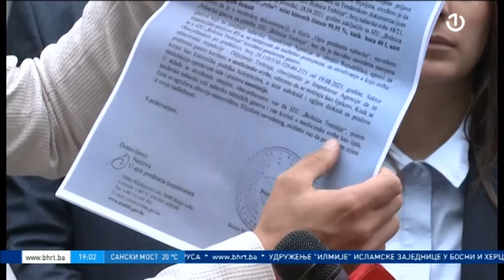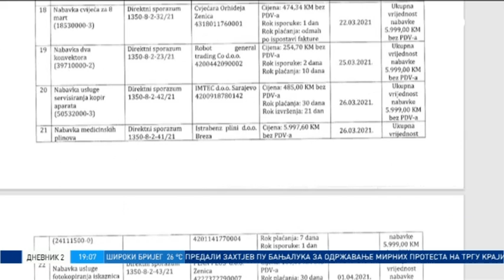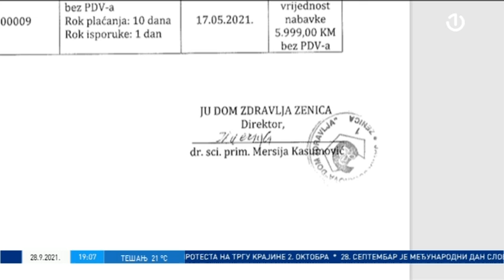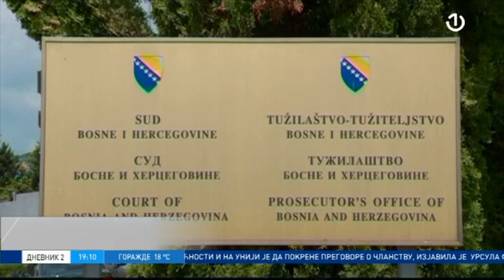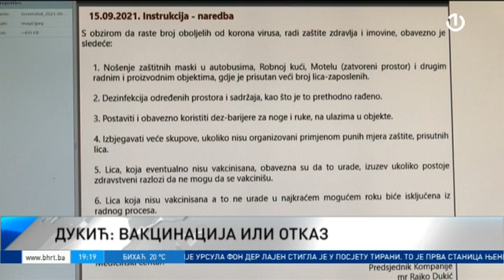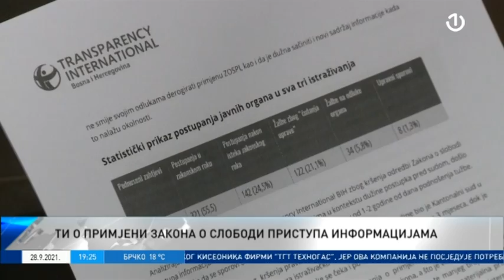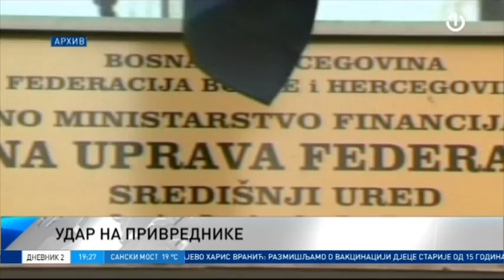Dnevnik 2 - 28.09.2021.